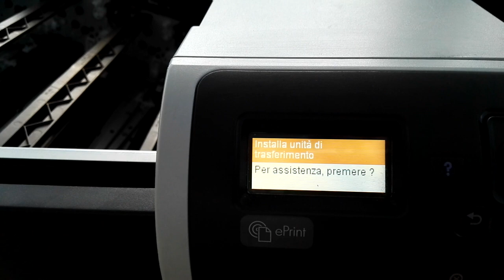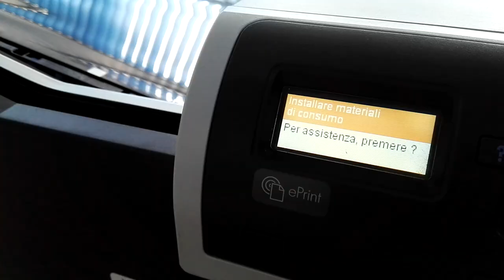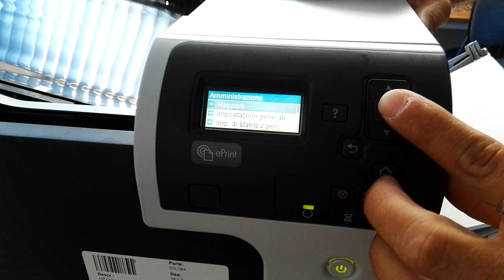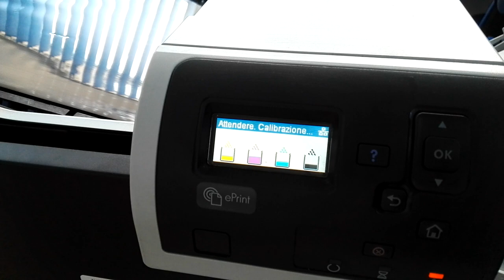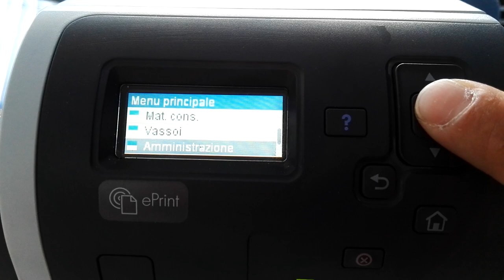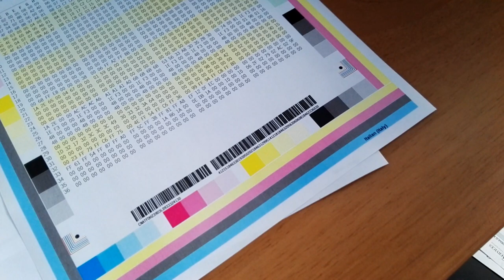HP Color LaserJet CP5525 -Print Quality Test dopo sostituzione MAINDRIVE -- ALL SERVICES SRL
ALL SERVICES SRL - Servizi per l'informatica